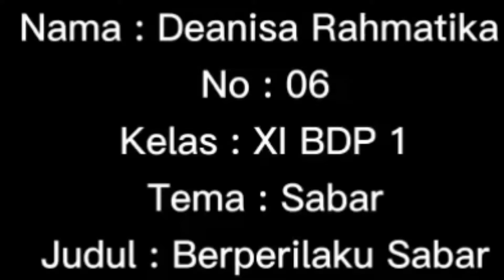MAKNA ARTI SABAR. PESAN DAKWAH DARI DEANISA RAHMATIKA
Assalamu`alaikum.wr.wb

Sahabat ku sekalian, kini hadir kembali penugasan penugasan akhir semester yang kami wujudkan dengan menghadirkan Vidio bertemakan dakwah islami.

Penugasan ini adalah wujud implementasi dari pemahaman materi ilmu dakwah yang sudah dipelajari bersama

Dan ini merupakan perwujudan tugas kita bersama sebagai seorang muslim maka wajib menyampaikan dan meneruskan kepahaman ilmu yang sudah dipelajari untuk disampaikan kepada yang lain dalam irama dakwah yang diajarkan Rosululloh SAW

Terimakasih